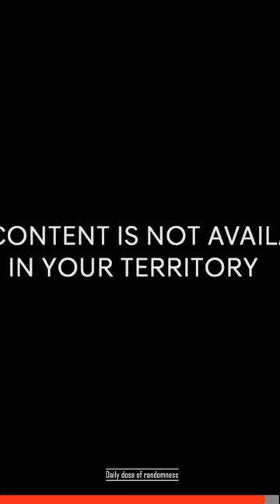Philomena cunk says nothing controversial about Muslims